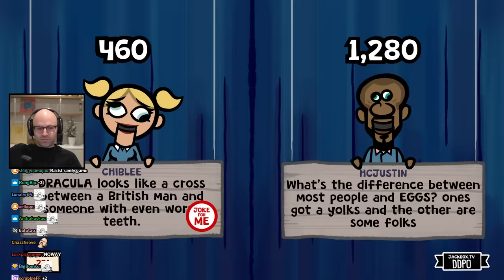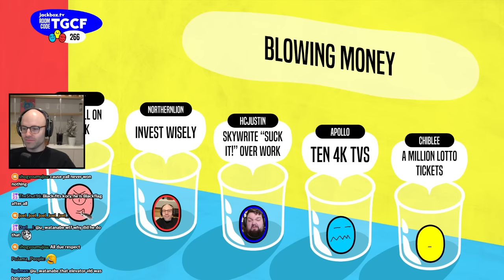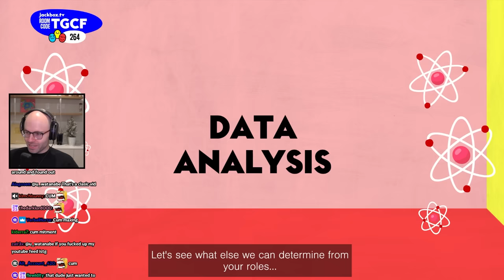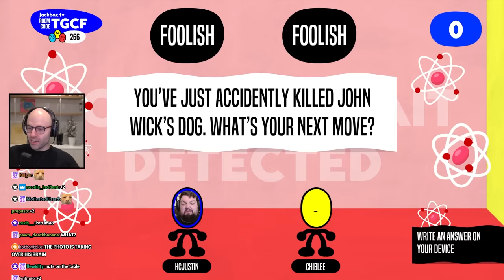The Worst Day of His Life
my mom asked if the dishes were done, i simply yelled "northernlion". she yelled back "thanks" because she knew they were washed.